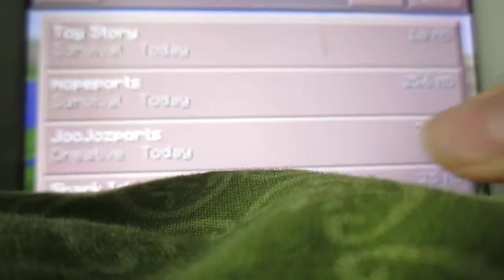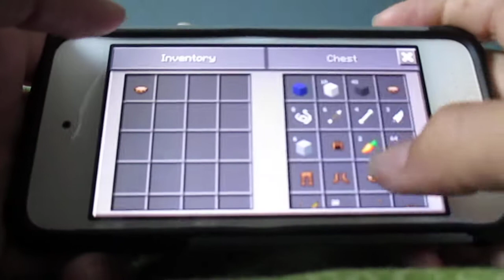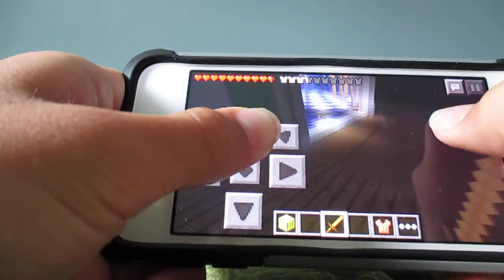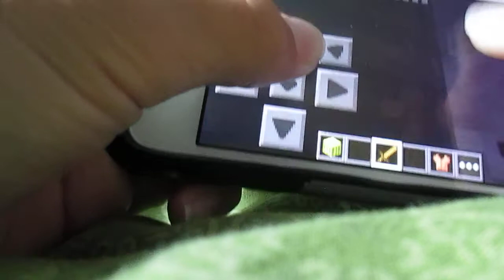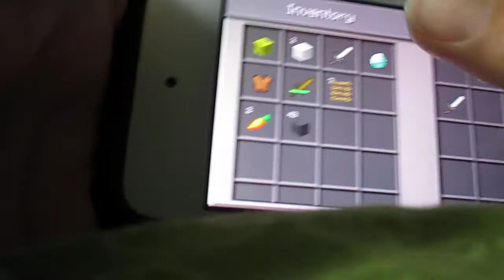Toy story minecraft part one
I am playing toy story minecraft